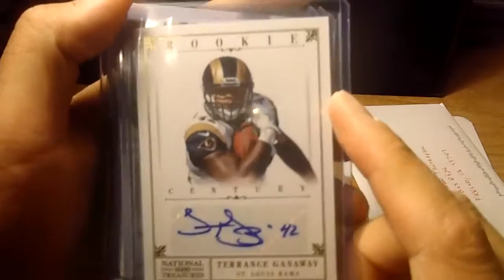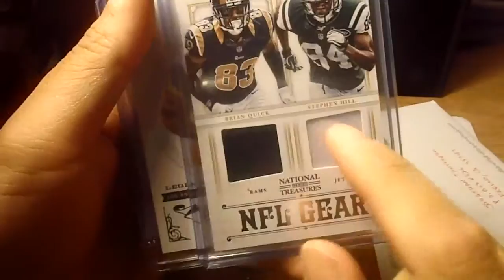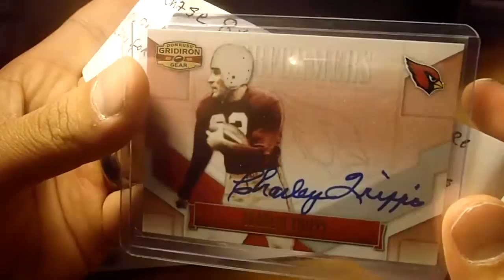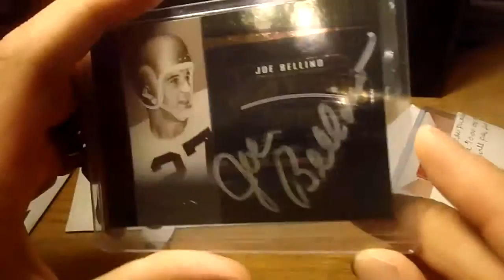Mailday 042413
This was my first mail day in awhile.